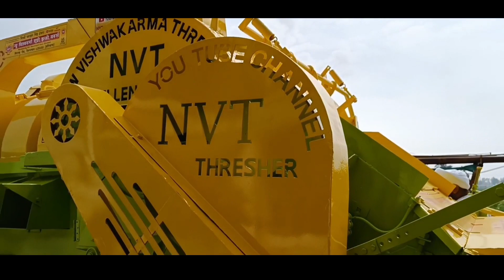NVT THRESHER Plus Tokri modal full review in hindi A to z puri jankari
NVT THRESHER Plus  Tokri modal full review in hindi
 Nvt thresher Nvt thresher  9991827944// 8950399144